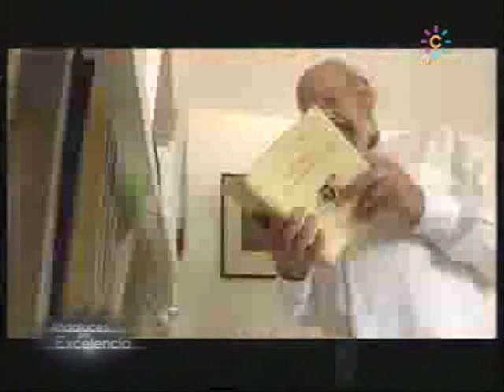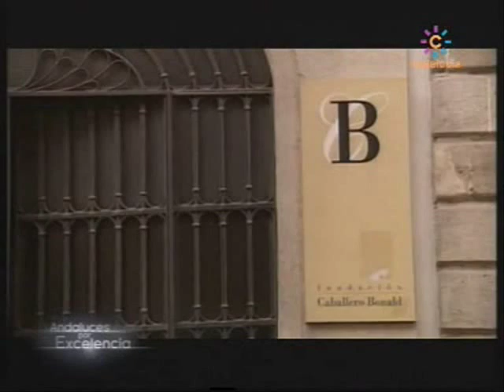Caballero Bonald en Andaluces por Excelencia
Reportaje del escritor jerezano José Manuel Caballero Bonald en el programa "Andaluces por Excelencia" de Andalucía Televisión emitido el 20 de diciembre de 2008.

Los derechos de este vídeo son propiedad de RTVA.